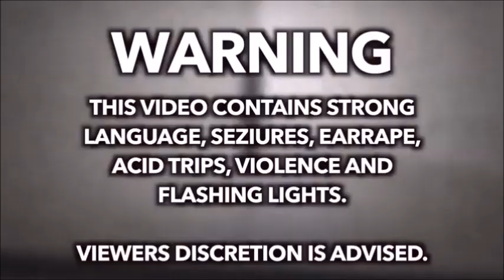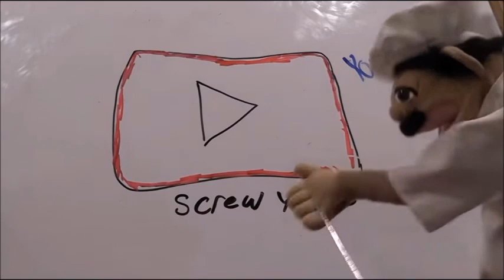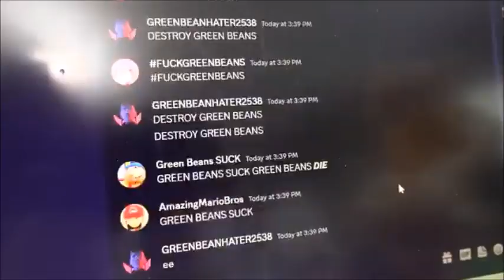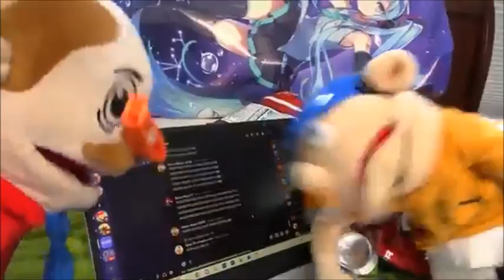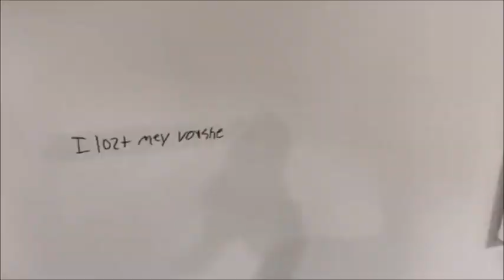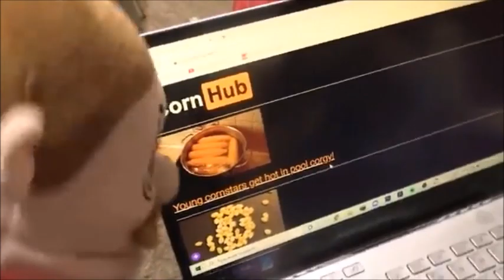SMLYTP's Savage Moments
Let's get roasted with the savage moments from SMLYTP parodies which it was created by Brett McLaughlin back in 2017.

Special thanks to @SMLYTPMovies (Brett, Nick, Derek & Jonathan) for making this series possible.